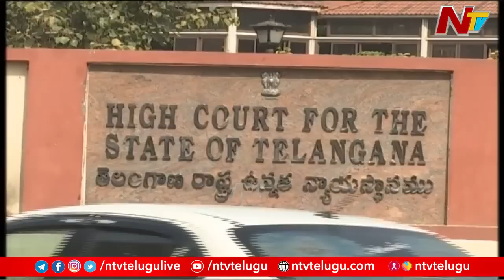Political Aspect In Viveka Incident | CBI | YS Avinash Reddy | Ntv